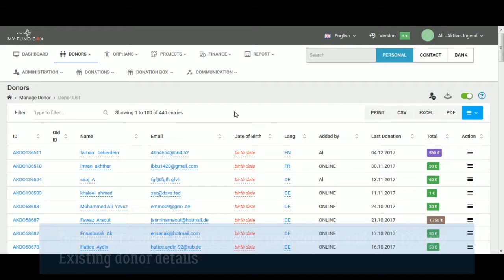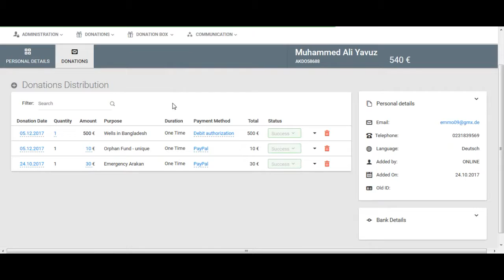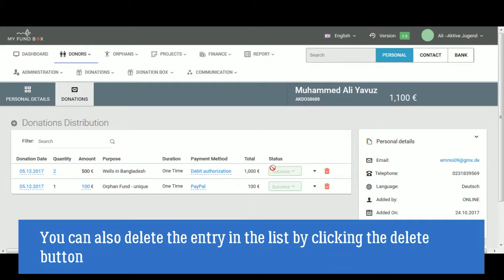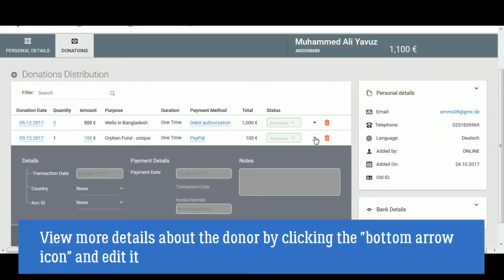donation distribution (Quantity & Amount)